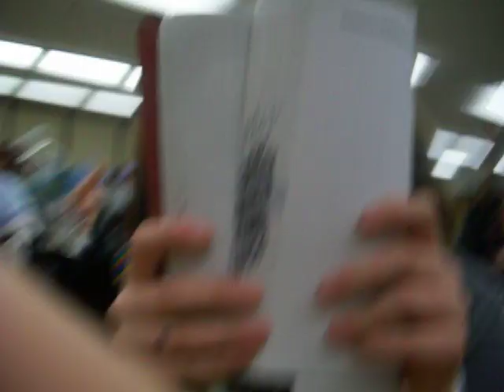French vs Americans and English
More videos about  7th period lunch

hahaha sorry for my error... i explained the origin of the potato chip instead of the french fry... FAIL

HEY EVERYONE. I JUST HAD TO ANNOUNCE THAT I WILL NO LONGER BE UPLOADING VIDEOS ON THIS CHANNEL.. FOR, I HAVE A NEW CHANNEL :D SO IF YOU ARE SUBSCRIBED TO THIS CHANNEL PLEASE GO SUBSCRIBE TO MY NEW CHANNEL...